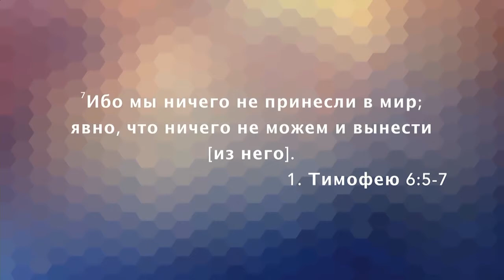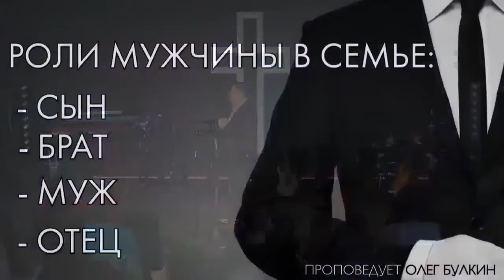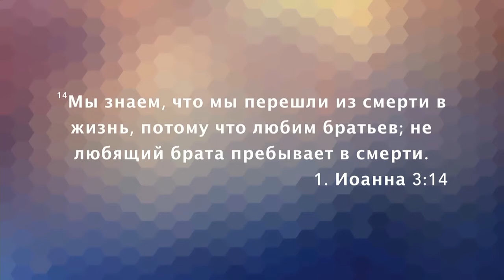«Послание из Ковчега» Прямой эфир Сочи с Олегом Булкиным. 24-03-19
Пастор Олег Булкин продолжает проповедовать на тему семьи и брака. Тема: «Роли мужчины в семье»

Как найти формулу счастья в семье? Где жене взять силы быть в послушании у мужа? И где мужу взять силы любить свою жену? Где найти точку соприкосновения, или тот момент, который будет связывать супругов на протяжении всей жизни?

Об этом будем рассуждать в проповеди Олега Булкина.